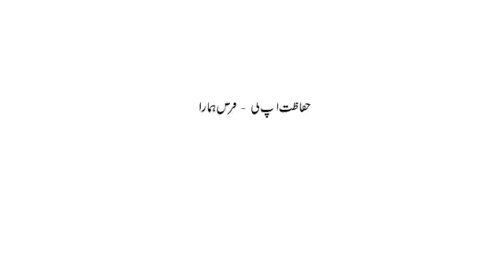Itp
shots of inauguration ceremony & respected minister shots).